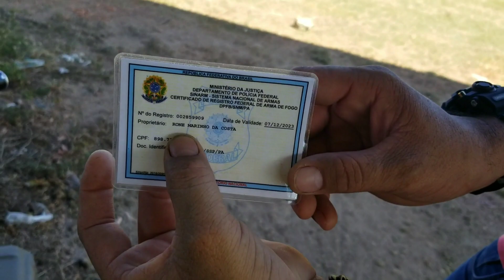pcp javali 5.5 vs rifler .22 lr, brincadeira básica do domingão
Aí pessoal vam desculpando os erros de gravação tá rsrs ninguém é profissional não temos câmeras pra fazer uma mega produção, fimamos com nosso celular mesmo... tudo muito caseiro...
Se escreve no canal aí galera em breve novos vídeos pra vocês beleza...

Fins de pesquisa
Caça, pesca, pcp, ar comprimido, chumbo, chumbinho, luneta, red dot, 5.5, .22lr, mato, água, caçada, caçadores.